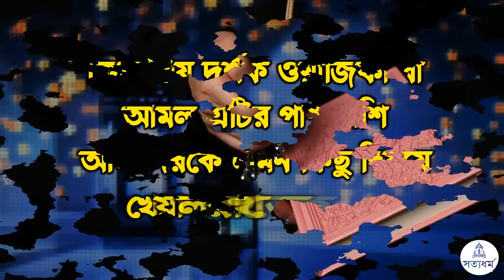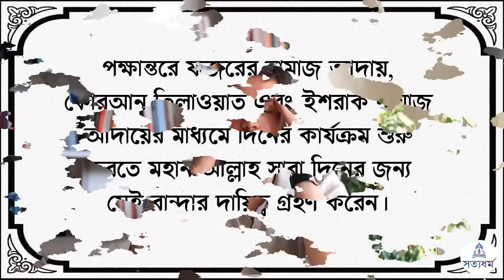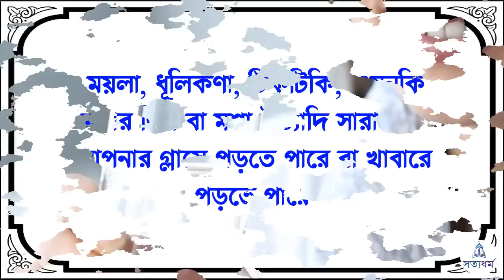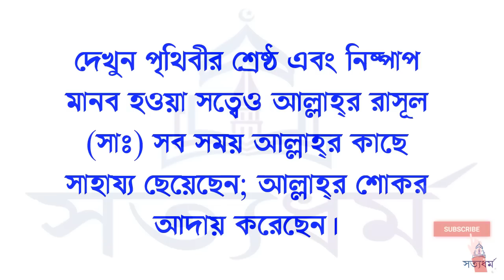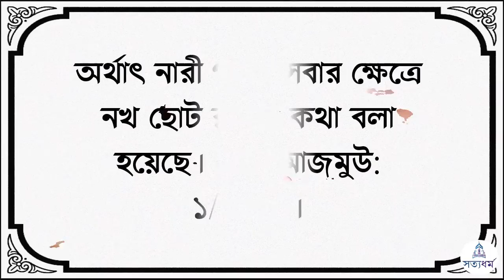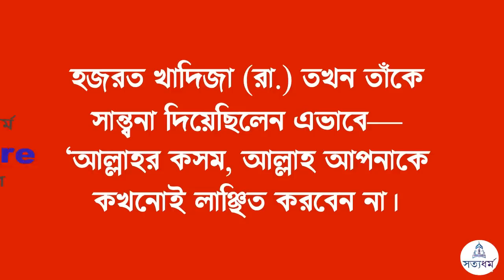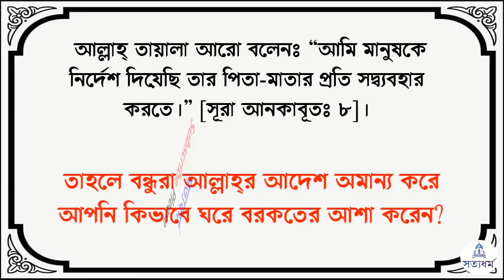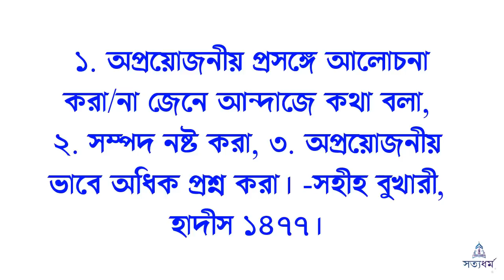বাড়িতে বরকত না আসার প্রধান ৪টি কারণ┇ইসলামের খেদমত┇ইসলামের দাওয়াত ┇আলোকিত ┇সত্যধর্ম┇Islamic Knowledge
সুপ্রিয় দর্শক মন্ডলী আজকের ভিডিওতে একটি গুরুত্বপূর্ণ বিষয় সম্পর্কে আলোচনা করবো ইনশাআল্লাহ্‌, তাই ভিডিওটি না টেনে অবশ্যই শেষ পর্যন্ত দেখতে থাকুন। প্রিয় বন্ধুগণ। আপনারা অনেকেই কমেন্ট করেন যে, আমাদের এমন একটি আমল বলে দিন যার দ্বারা আমাদের ঘরে যেন বরকত চল আসে। যার দ্বারা আমরা সম্পদশালী হই এবং আমাদের অভাব অনটন যেন দূর হয়ে যায়। কিন্তু প্রিয় দর্শক ওয়াজিফা বা আমল এটির পাশাপাশি আমাদেরকে এমন কিছু বিষয়ে খেয়াল রাখতে হবে যে বিষয় গুলোতে আমরা ভুল করে থাকি, যারফলে আমাদের ঘর থেকে বরকত দূর হয়ে যায়। আর আমরা তা টেরও পাইনা। তাই প্রিয় বন্ধুগণ আজকের ভিডিওতে আমরা এমন 8 টি এমন কারণ আপনাদেরকে বলে দিতে চাই, যেগুলোর কারণে হয়তোবা আপনার বাড়ি থেকে বরকত দূর হয়ে যাচ্ছে। এবং আপনি তা টেরও পাচ্ছেন না। তো চলুন শুরু করি। তো চলুন ভিডিওটি শুরু করা যাক। প্রিয় বন্ধুগণ ভিডিওটি মনোযোগ সহকারে দেখুন। সুপ্রিয় দর্শক আপনি ইনকাম করেন ভালো, কিন্তু আপনার বাড়িতে বরকত আসেনা। সবসময় কোনো না কোনো অশান্তি লেগেই থাকে, রোগ শোক বালা মুচিবত ইত্যাদি লেগেই থাকে। আপনি হয়তো ভাবছেন আমি তো নামাজ পড়ি আল্লাহ্‌কে স্মরণ করি, সব সময় আল্লাহ্‌র দোয়া জিকিরে মশগুল থাকি। তবুও আমি বরকত পাচ্ছিনা কেনো? তো চলুন আজকের ভিডিওতে আমরা জেনে নিই বাড়িতে বরকত না আসার প্রধান কারনগুলো কি কি? এবং দেখুন যে, এই ভুল গুলো আপনি করে থাকেন কিনা। যদি করে থাকেন, তো অবশ্যই আপনি এইগুলো শুধরে নেওয়ার চেষ্টা করবেন।